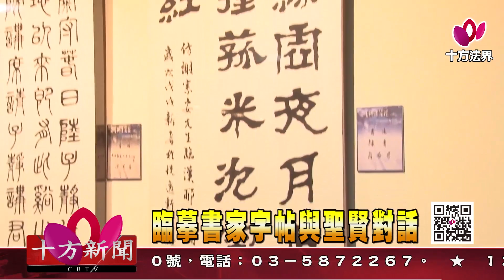十方法界》20180925臨摹書家字帖與聖賢對話